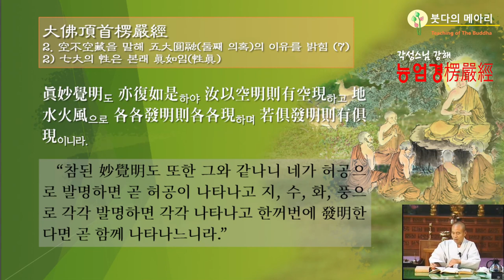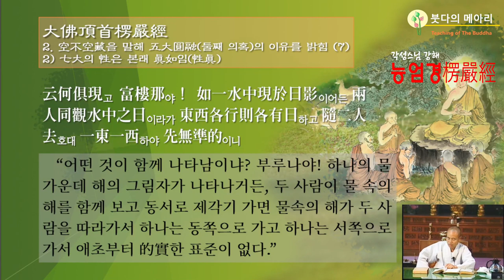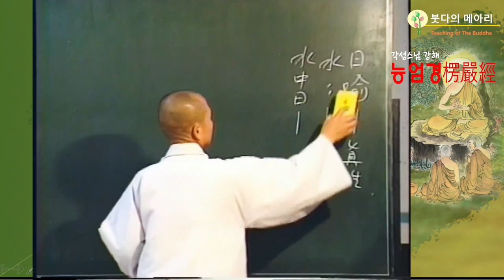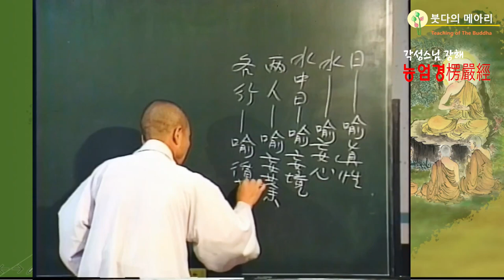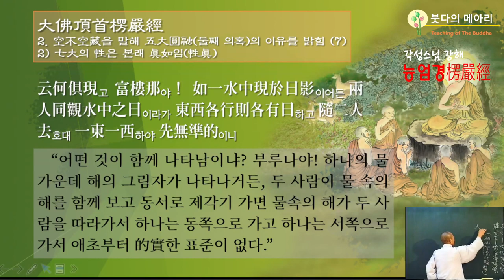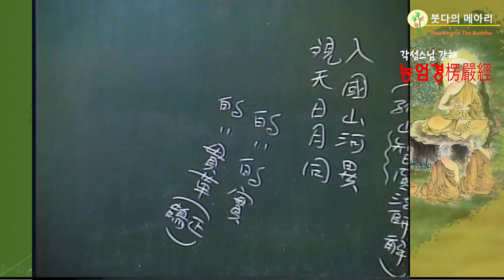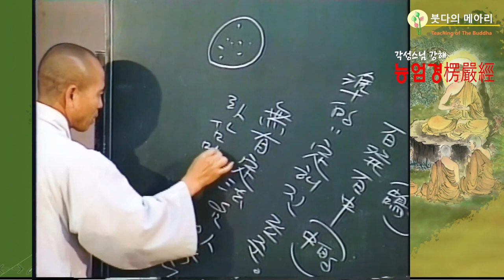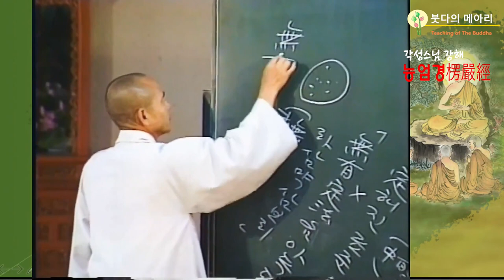각성스님 강해_능엄경 제128강 / 산천의 생김새는 달라도 세계 만망에 가도 해와 달은 똑같이 보인다.